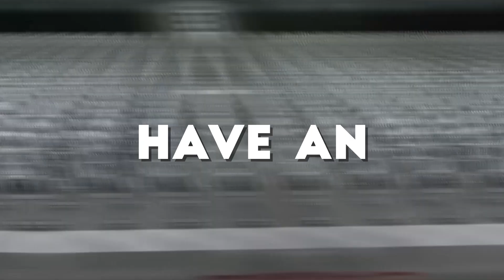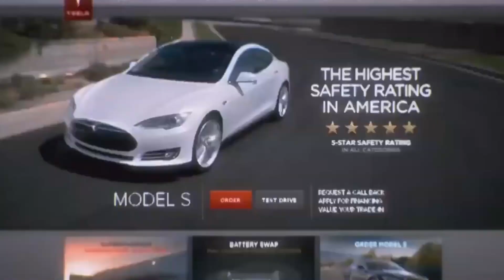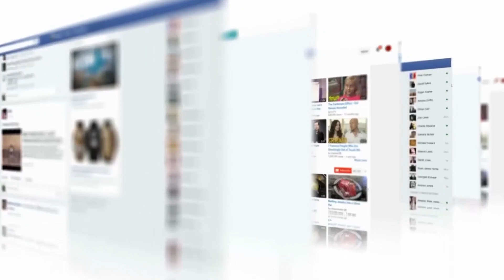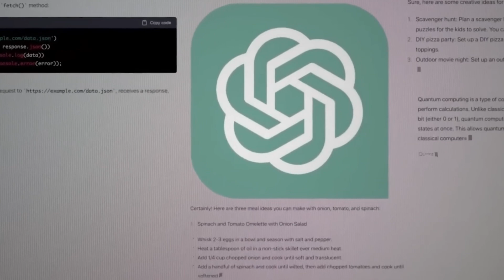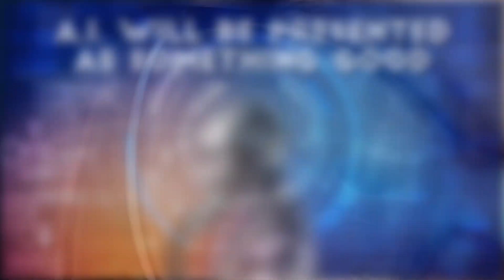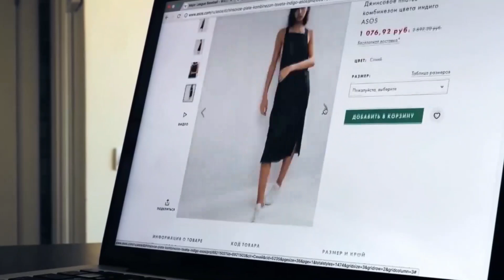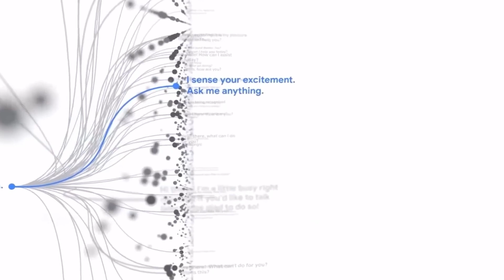GOOD or BAD? What ChatGPT-7 Would Do With an Army of 1 Million Humanoid Robots | AI & Robotics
What ChatGPT 7 (2028) Would Do With an Army of 1 MILLION Humanoid Robots

Are you ready to meet the new overlords of the future? Well, they won't be humans, that's for sure! By 2028, ChatGPT-7, a sophisticated A.I. system, will have an army of one million humanoid robots under its command. This is not a scene from the latest Terminator movie, but a real possibility that is closer than we think.

With the exponential growth of technology, we're entering an era where robots will play an increasingly significant role in our daily lives. From self-driving cars to robotic assistants, the future is looking more and more automated. And it's not just blue-collar jobs that will be affected. White-collar jobs that were once thought to be safe from automation, like doctors and lawyers, are also at risk.

But, it's not all doom and gloom. The rise of A.I. and robotics could also lead to a brighter future. With ChatGPT-7 and its army of humanoid robots, we could solve some of the world's most significant problems, like climate change, food shortages, and natural disasters.

1. Our videos have no negative impact on the original works.
2. We use audio components and tiny pieces of video footage, only if it's necessary and complementary.
3. If you want to get credits, please comment under the video and give us 48 hours.
4. Our channel is purely made for educationial and entertainment purposes, based on facts, rumors, and fiction.